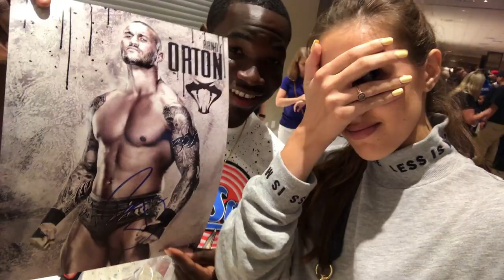WWE Wrestling show and Atlantic City parties | THE MIXED FAMILY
Hey guys!
Here is our vlog. We had a very fun weekend.
What do you think about our vlog?

We hope you'll enjoy this video and support us.
XOXO
THE MIXED FAMILY